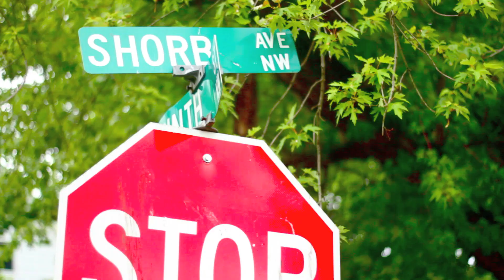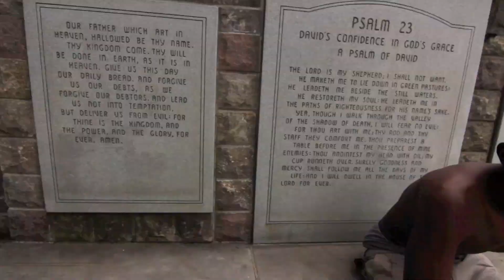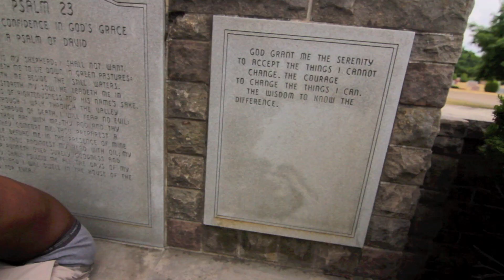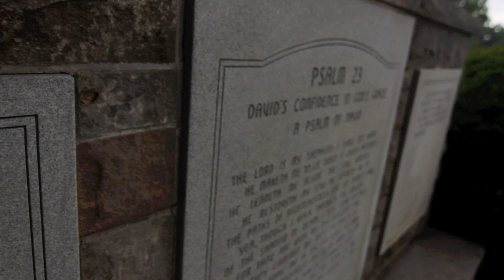LAMBINO & KAYOH "LIFE"(OFFICIAL MUSIC VIDEO) Dir. By Stevie Wilsberg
Canton, Ohio Rappers, Lambino & kayOh Collab On This Hardcore Track About Real Life In The Inner City! "LIFE" Is Presented By Canton Ohio Community Worker, RICK HARVEY And Directed By STEVIE WILSBERG!!